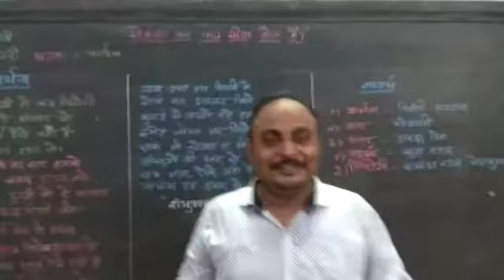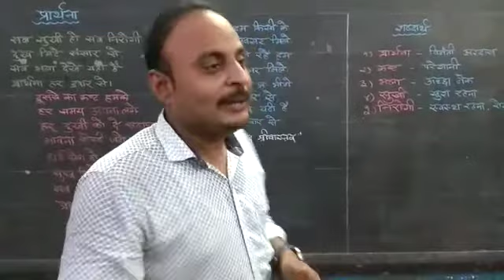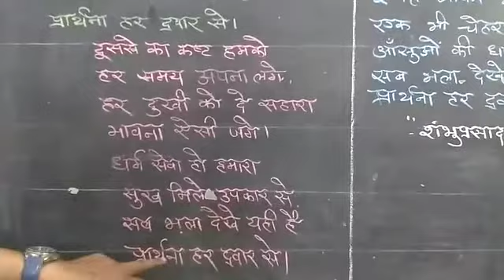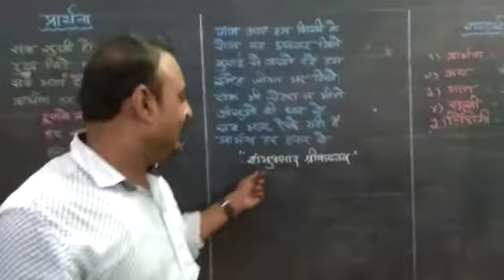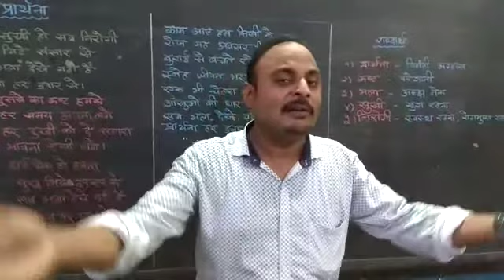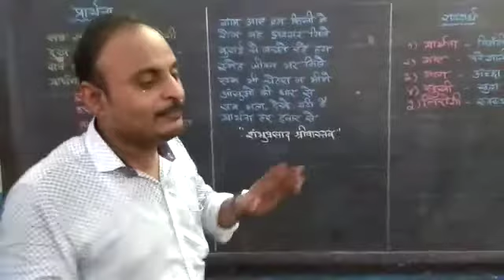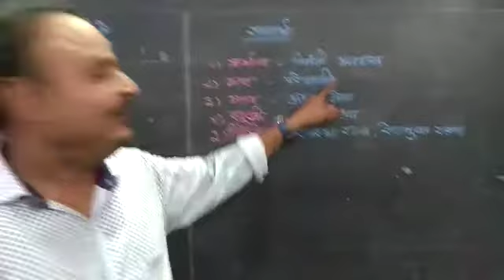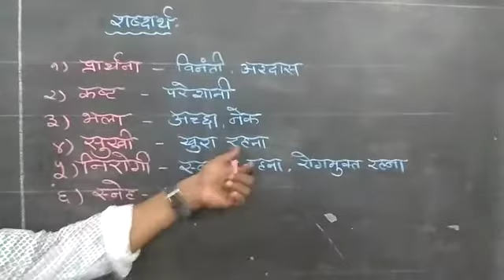कक्षा : ४ थी, हिंदी, पाठ - २ रा, प्रार्थना (कविता), भाग - १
इस वीडियो में श्री राजू सर द्वारा दी गई कविता का सस्वर गायन, शब्दार्थ लेखन व भावार्थ स्पष्टीकरण कर सरलता पूर्वक समझाया जा रहा हैं |